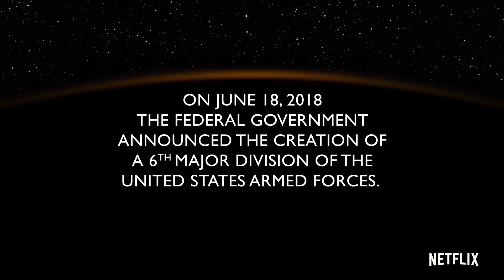Space Force Season 1 Teaser | 'Announcement' | Rotten Tomatoes TV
US Air Date: May 29, 2020
Starring: Steve Carrell
Network: Netflix
Synopsis: On June 18, 2018 The Federal Government announced the creation of a 6th Major Division of the United States Armed Forces. The goal of the new branch is to 'defend satellites from attack' and 'perform other space-related tasks'…or something. This is the story of the men and women who have to figure it out.